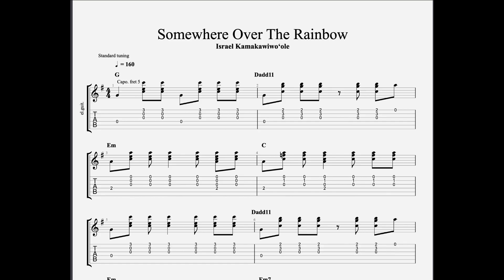Somewhere Over the Rainbow/What a Wonderful World - AcousticTrench Guitar Tabs [TABS]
AcousticTrench PDF AND Guitar PRO Tabs [TABS]